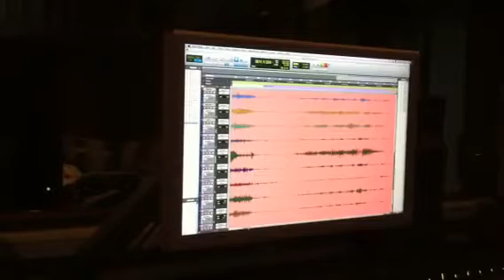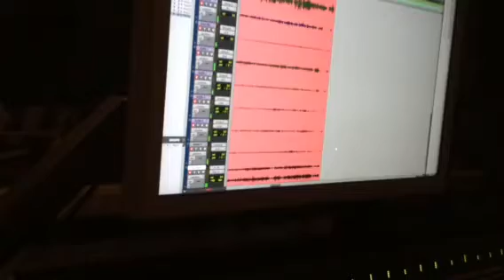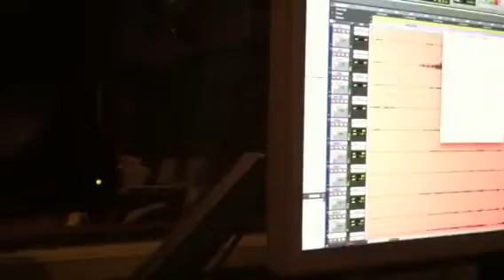High School Beat boxers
Recording these high school kids, they did this song in sound check and thought it would be cool to record them during the show.